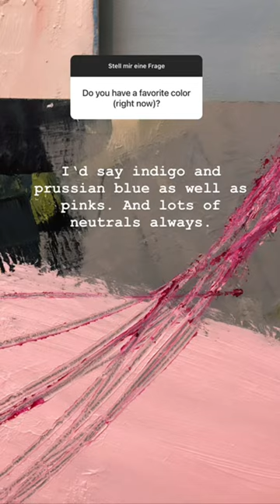IN THE STUDIO with Riccarda Rabe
Berlin-based artist, Riccarda Raabe takes over the Contemporary Creatives Instagram and gives us a behind-the-scenes look at her daily routine at the studio, processes, and current inspirations!

“I believe in the beauty of authenticity. It is what allows us human beings to connect and what I strive for in my art.

In my work, I seek to have my marks and brushstrokes come from a place of intuition and truthfulness. In many different sessions, I switch between being present and purely reactive to what is already on the canvas and then stepping back, analyzing, deciding on what to explore further and what to leave behind. This cycle continues until at one point I have discovered a painting’s final „rhythm and rhyme“.

I am interested in paintings that show the artist’s hand and heart. Taking risks is an important part of my process. Sometimes they work and often they don’t. Then I have to go back in, cover-up, highlight other areas or ask completely new questions. But always leaving traces of what has been there before, creating layers of time, struggle, and new perspectives.

My grandmother was a poet, my mother is a painter. They have taught me to look at the world through the eyes of an artist.

I hold a BA in European Studies from King’s College London and an MPhil in European Literature and Culture from the University of Cambridge. I live in Berlin with my husband and three small children.”

-Riccarda Raabe

About IN THE STUDIO
Artists worldwide are invited to submit a short video which will be shared on The Contemporary Creatives' Instagram account (feed + stories) and website to celebrate the creative process in its entirety – the imperfect, the unfinished, the works in progress. Submit a video that shares your daily routine at the studio, processes, and current inspirations. Videos can be 60 seconds to 4 minutes. Think of it as a mini vlog.

As a marketing company, Contemporary Creatives' primary objective is to create a community where artists can share their stories and connect with collectors, curators, gallerists, and art enthusiasts.